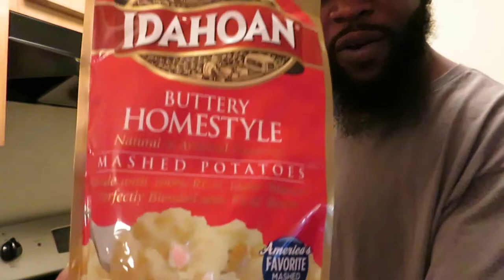HOW TO MAKE COUNTRY FRIED STEAK DINNER